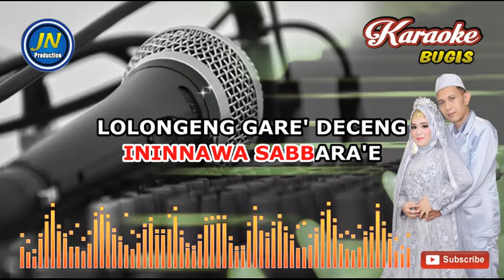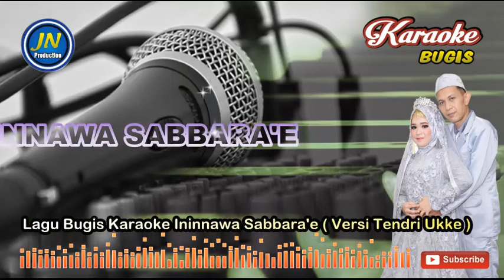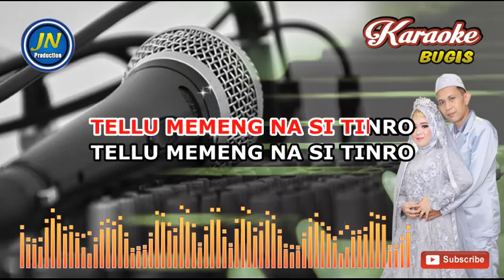Ininnawa Sabbarae_Karaoke Bugis Keyboard_Tanpa Vocal_Versi Tenri Ukke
Lagu Daerah Bugis Karaoke tanpa Vocal yang berjudul Ininnawa Sabbarae versi Tendri Ukke

Liril Lagu Ininnawa Sabbarae
Cipt. Abdullah Alamudi

Ininnawa sabbara'e
Ininnawa sabbara'e
Lolongeng gare' deceng
Alla… to sabbara' ede

Pitu taunna' sabbara'
Pitu taunna' sabbara'
Tengnginna u… lolongeng
Alla… iasengnge deceng

Deceng enreki' ri bola
Tejjali te tappere
Alla…i banna mase mase

Mase mase iko naga
Niga musi lolongang
Alla…i tellu musi tinro

Tellu memeng na si tinro
Nyawaku na tubuku
Alla…i dua temma sara